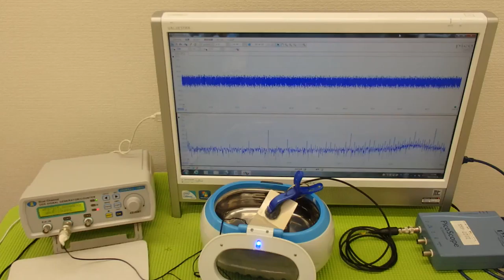オリジナル超音波プローブの「発振・制御」技術 ultrasonic-labo